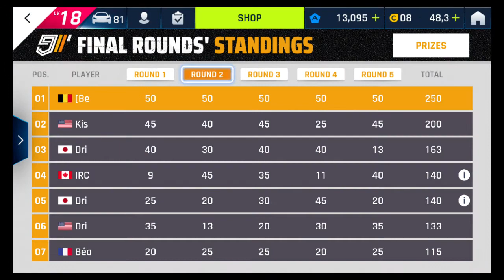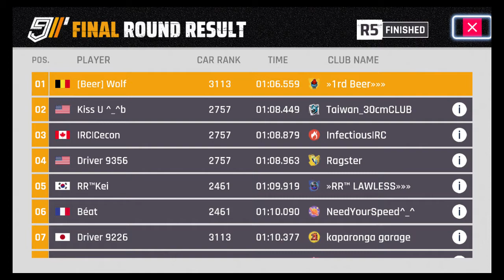Asphalt 9 Porsche 718 Cayman GT4 Clubsport GP Rewards